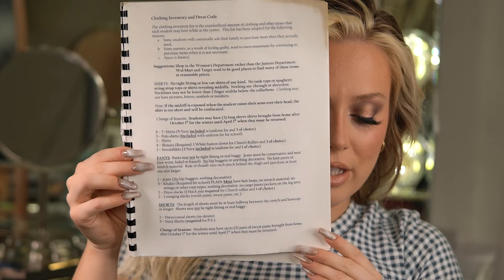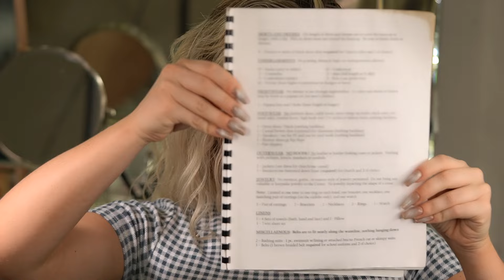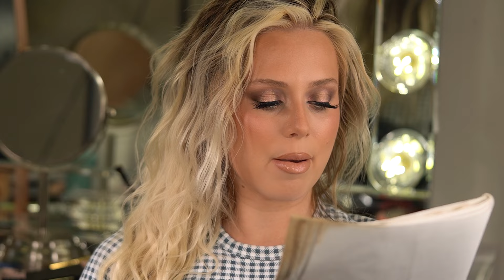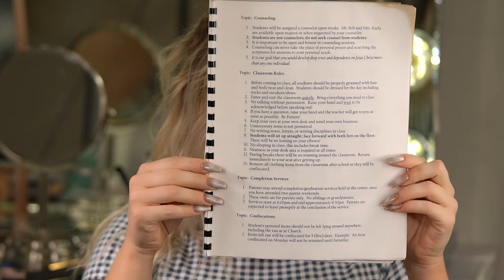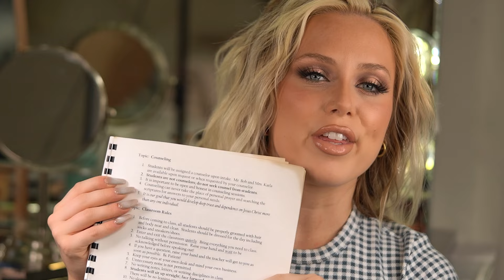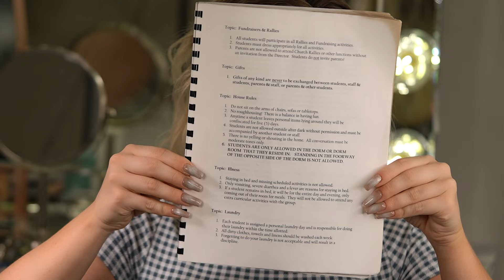Rulebook Tour PART 2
Another day another rulebook tour... In this video we cover dress code, pass/visit guidelines, makeup and hair rules, etc...
There are a few pages that I didn't get to go over, but I will share them with you in the future.
Let me know your questions and thoughts about all this weirdness.